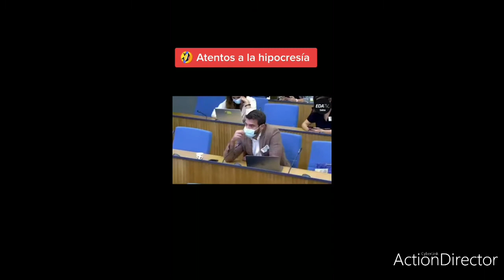GABRIEL RUFIÁN, EL HIPÓCRITA.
MENUDO PERSONAJE QUE ES RUFIAN.
GENTE COMO ESTA ES LA QUE SE CARGA A ESTE PAIS.
FUERA DE ESPAÑA.
CATALUÑA ES ESPAÑA PALETO.

SOLO VOX

VIVA ESPAÑA.